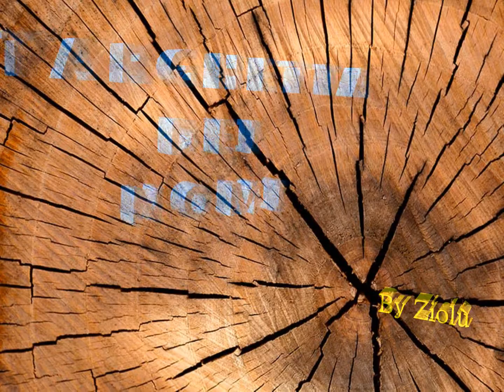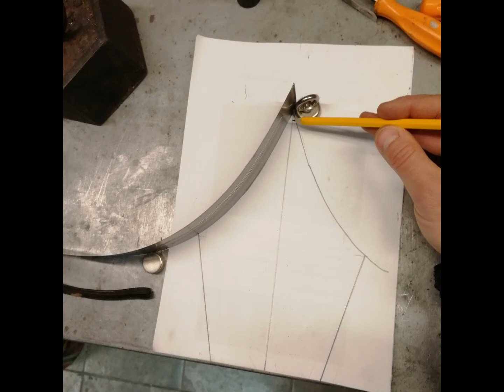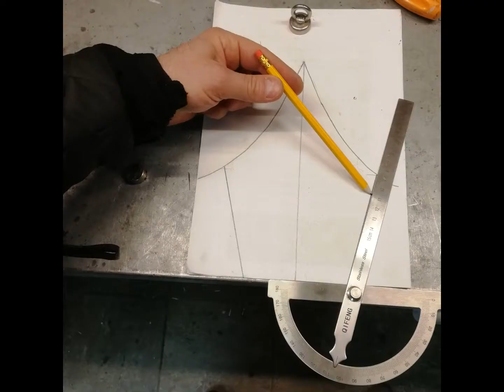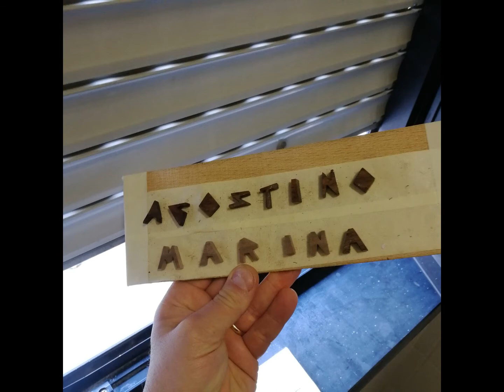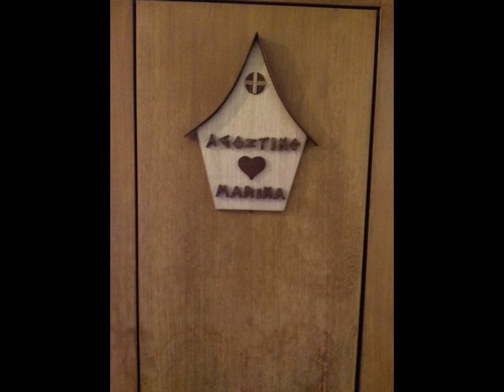Creare Targa dei cognomi home sign, last name sign, create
Targa dei cognomi,  home sign, last name sign, castom wood sign